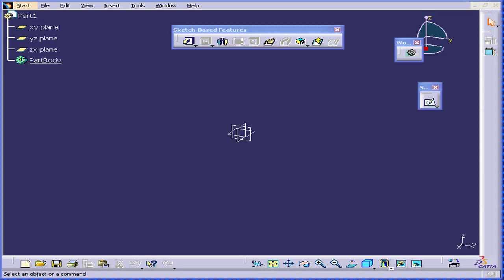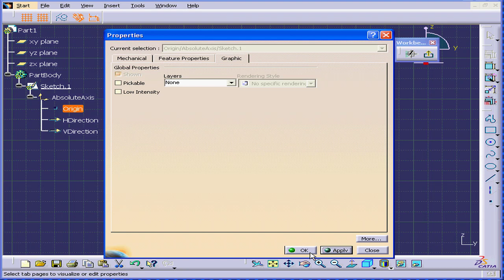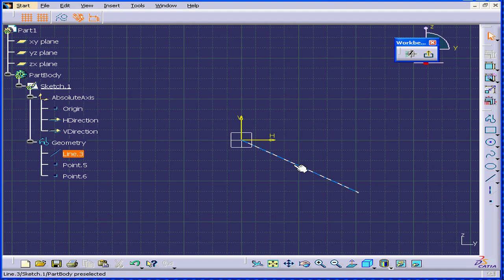01-13 CATIA v5 TUTORIAL: ( Coincident points )